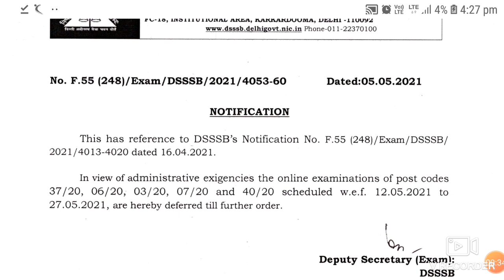DSSSB NEW NOTICE RELEASED, MAY EXAMS DATE, DSSSB RECRUITMENT 2020, DSSSB ONLINE EXAM 2021,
DOWNLOAD IN PDF : DSSSB CLERK 12 SHIFT PREVIOUS YEAR QUESTION PAPER WITH SOLUTION 2019 IN BOTH LANGUAGE ENGLISH AND HINDI

DOWNLOAD IN PDF: DSSSB JUNIOR ASSISTANT GRADE 1 PREVIOUS YEAR QUESTION PAPER 18 SHIFT HELD ON AUG - SEP 2019 IN ENGLISH AND HINDI BOTH

pwd recruitment
sarkari naukri result
pwd recruitment